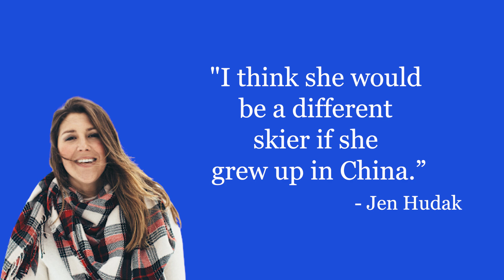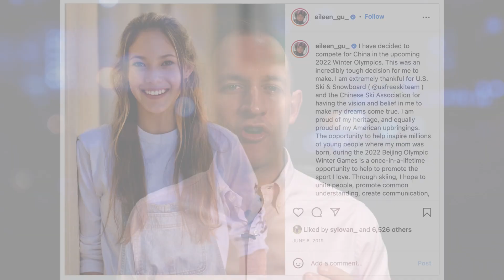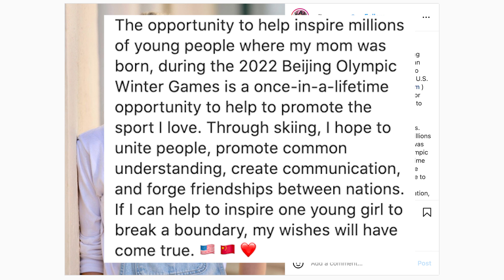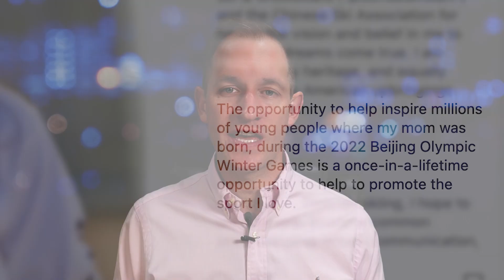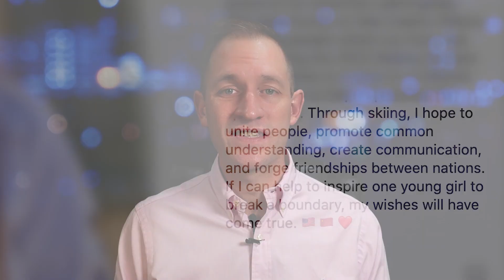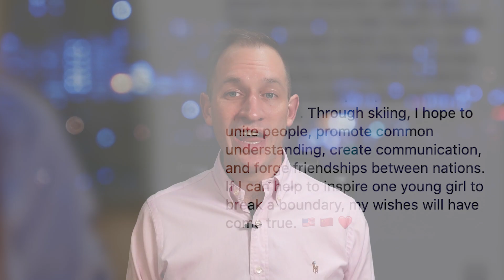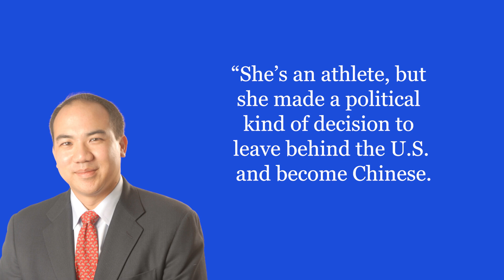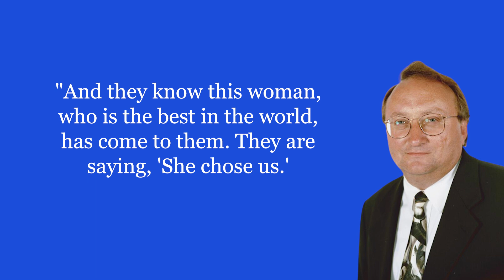Why American Eileen Gu Competes for China | Beijing 2022 Olympics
Eileen Gu is a superstar and expected to sweep 3 gold medals at the 2022 Winter Olympics. But not everyone is happy with Eileen decision to represent China and not her birth country America at Beijing 2022. Why did Eileen choose China?